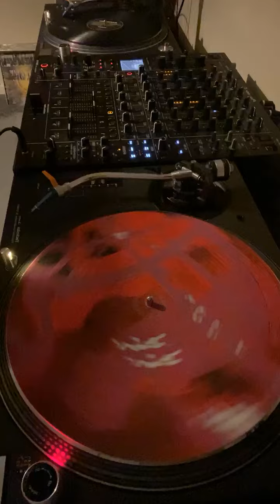DJ MILLEN COLOSSEUM SET LIVE STREAM 12.3.2022